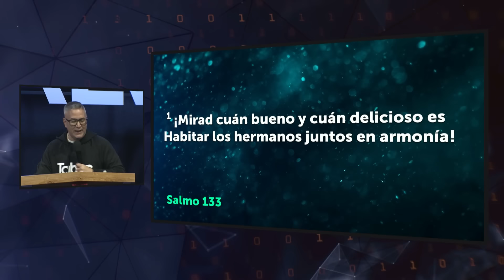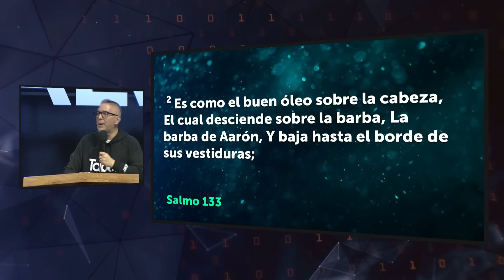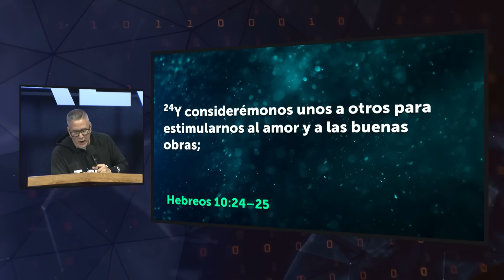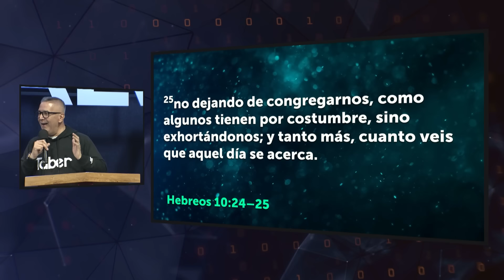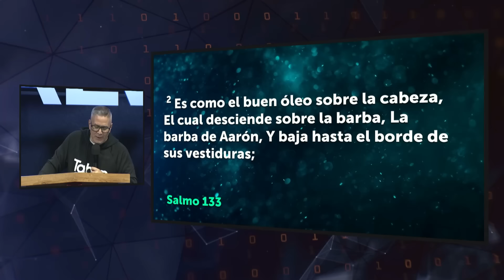Lo bueno y delicioso - Pastor Toby Jr.